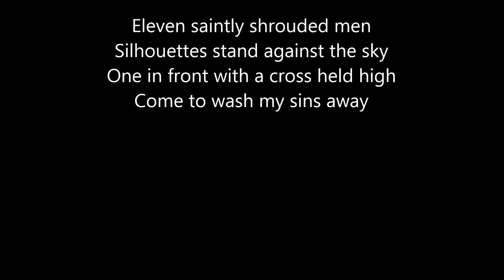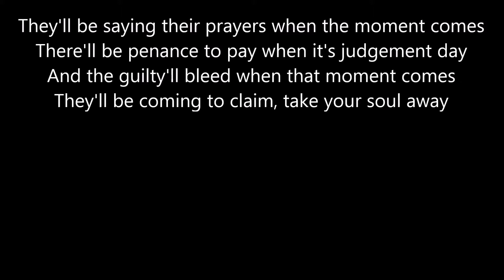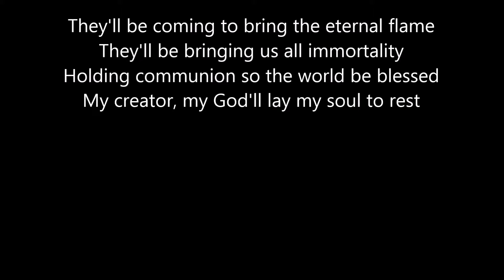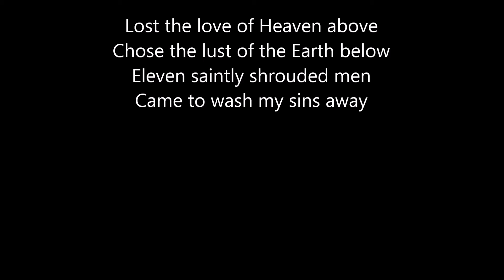Iron Maiden - Sign of the Cross (lyrics)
Lyrics:
Eleven saintly shrouded men
Silhouettes stand against the sky
One in front with a cross held high
Come to wash my sins away

Standing alone in the wind and rain
Feeling the fear that is growing
Sensing the change in the tide again
Brought by the storm that is brewing
Feel the anxiety, hold off the fear
Some of the doubt in the things you believe
Now that your faith will be put to the test
Nothing to do but await what is coming

Why then is God still protecting me
Even when I don't deserve it?
Though I am blessed with an inner strength
Some they would call it a penance
Why am I meant to face this alone?
Asking the question time and again
Praying to God won't keep me alive
Inside my head, feel the fear start to rise

They'll be saying their prayers when the moment comes
There'll be penance to pay when it's judgement day
And the guilty'll bleed when that moment comes
They'll be coming to claim, take your soul away

The name of the rose
A fire in the sky

They'll be coming to bring the eternal flame
They'll be bringing us all immortality
Holding communion so the world be blessed
My creator, my God'll lay my soul to rest

The sign of the cross

Lost the love of Heaven above
Chose the lust of the Earth below
Came to wash my sins away